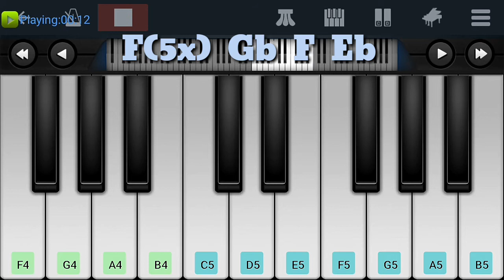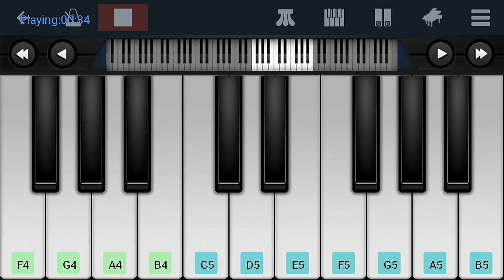Umbrella —Rihanna || Perfect Piano